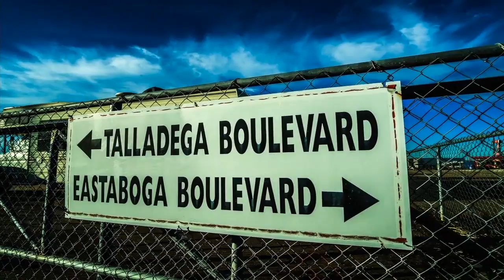From The Road: 'The Big One' at 'Dega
Talladega Superspeedway, known for its extraordinary one-of-a-kind racing, is now delivering a new menu item that is just as anticipated as the action on the track – “The Big One” Meatball. Matthew Dillner gives it a try!